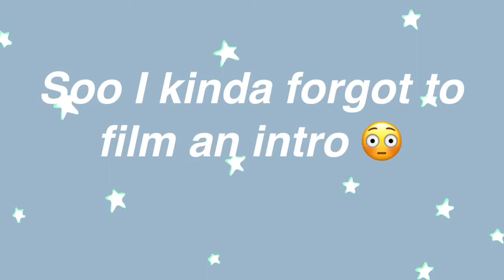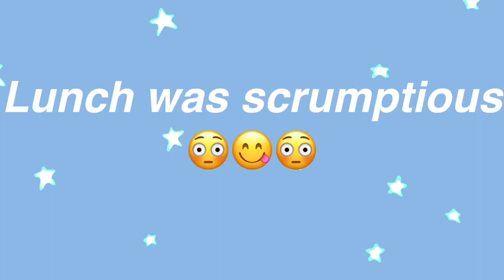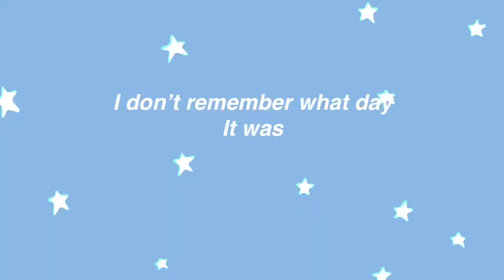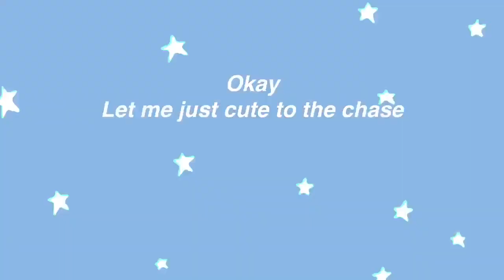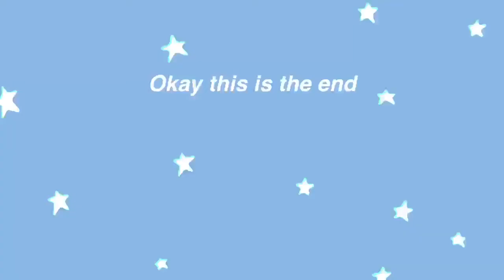High school vlog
Let’s be friends!!